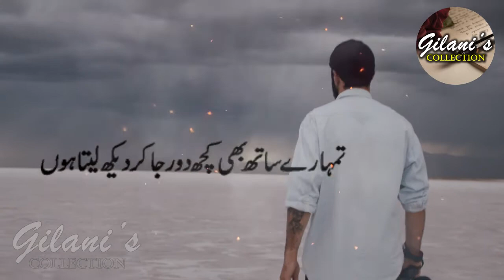Tumhe Bhi Aazma Ker Dekh Leta Hun | 2 line Poetry | Best Sad Poetry | Gilani's Collection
Tumhe Bhi Aazma Ker Dekh Leta Hun | Ahmad Mushtaq | 2 lines Poetry | Best Sad Poetry | Gilani's Collection

Voice   :  Syed Zulfiqar Gilani
Poet    :   Ahmed Mushtaq
Editing & Visual Effects  : Maryam Gilani

tum aa.e ho tumheñ bhī aazmā kar dekh letā huuñ
tumhāre saath bhī kuchh duur jā kar dekh letā huuñ

havā.eñ jin kī andhī khiḌkiyoñ par sar paTaktī haiñ
maiñ un kamroñ meñ phir sham.eñ jalā kar dekh letā huuñ

ajab kyā is qarīne se koī sūrat nikal aa.e
tirī bātoñ ko ḳhvāboñ se milā kar dekh letā huuñ

sahar-dam kirchiyāñ TuuTe hue ḳhvāboñ kī miltī haiñ
to bistar jhaaḌ kar chādar haTā kar dekh letā huuñ

bahut dil ko dukhātā hai kabhī jab dard-e-mahjūrī
tirī yādoñ kī jānib muskurā kar dekh letā huuñ

uḌā kar rañg kuchh hoñToñ se kuchh āñkhoñ se kuchh dil se
ga.e lamhoñ ko tasvīreñ banā kar dekh letā huuñ

nahīñ ho tum bhī vo ab mujh se yaaro kyā chhupāoge
havā kī samt ko miTTī uḌā kar dekh letā huuñ

sunā hai be-niyāzī hī ilāj-e-nā-umīdī hai
ye nusḳha bhī koī din aazmā kar dekh letā huuñ

mohabbat mar ga.ī 'mushtāq' lekin tum na mānoge
maiñ ye afvāh bhī tum ko sunā kar dekh letā huuñ